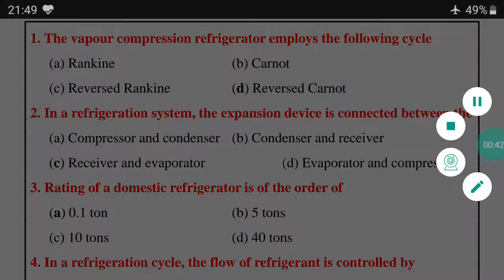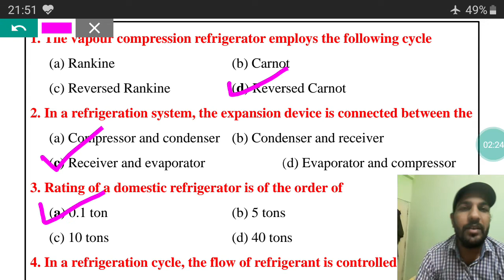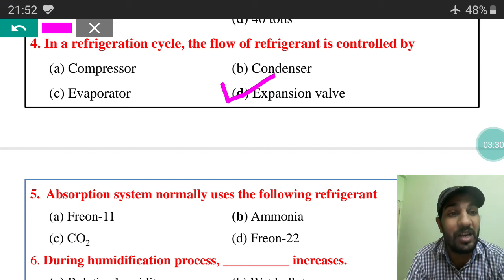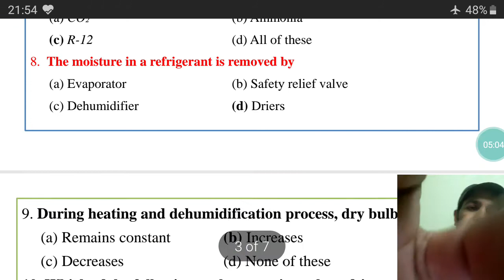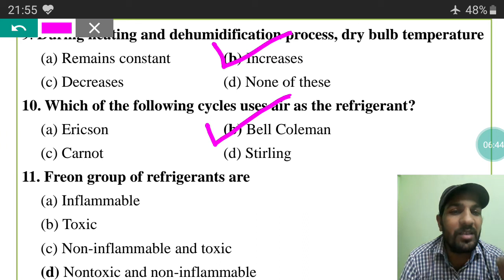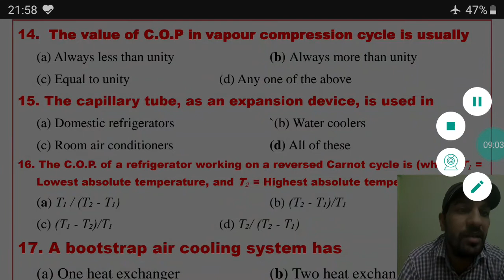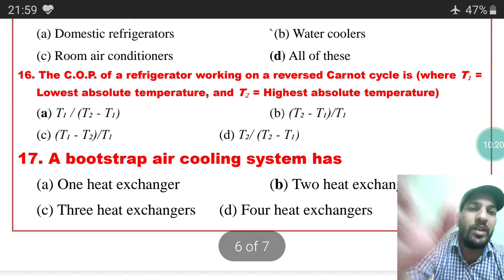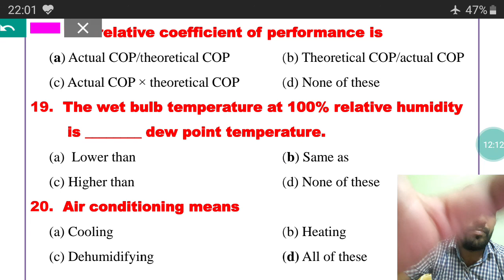Refrigeration and Air-Conditioning objective questions and answers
Refrigeration and Air-Conditioning objective questions and answers, RAC Multiple choice questions and answers